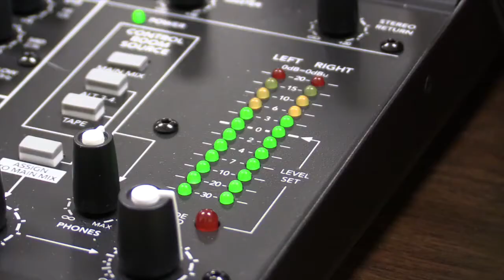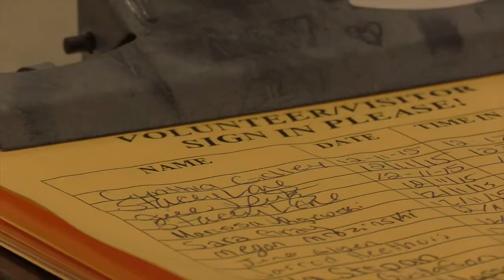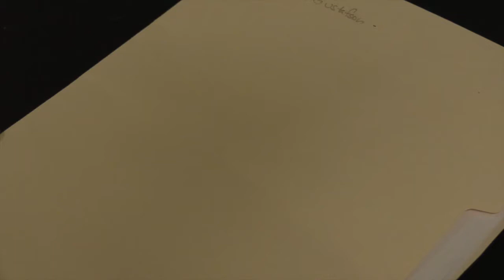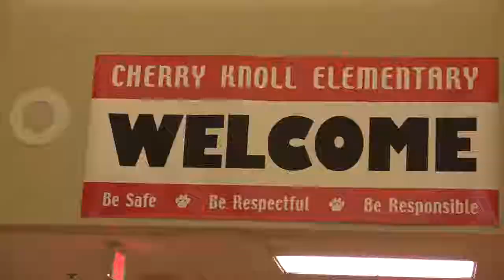Trojan TV February 19th 2016